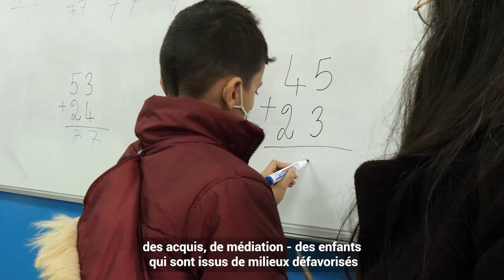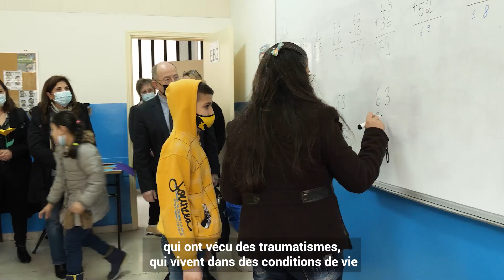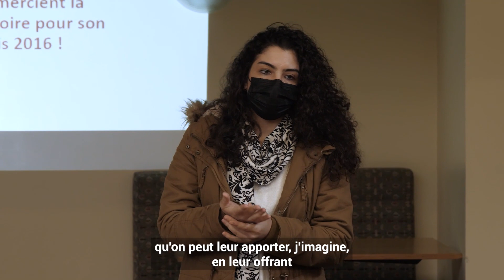Découvrez comment la Région collabore avec le centre socio-éducatif de Janah au Liban grâce à l'IECD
Pour apporter le soutien nécessaire aux enfants, l'ARIFTS, le premier Institut de formation aux métiers éducatifs et sociaux des Pays de la Loire, a contribué à la formation psychosociale d’une équipe déjà formée. Cette équipe, c'est celle du centre socio-éducatif de Janah, situé à Sabtieh, au nord-est de Beyrouth, capitale du Liban.

Ce centre a été créé en 2006 par l'Institut Européen de Coopération et de Développement (IECD). En 2022 il a reçu une délégation de la Région des Pays de la Loire menée par Laurent Dejoie, son vice-président.

Malgré les contraintes dues au contexte sanitaire, ce mécénat de compétences a pu être maintenu jusqu'en 2022.

Depuis 2016, la Région des Pays de la Loire a soutenu l'ICDE à hauteur de 830 000 euros. Pour l'année 2021-22, la région a ajouté 100 000 euros au soutien à l'ICDE afin de soutenir le centre, les jeunes et leurs familles et renforcer les liens avec les acteurs ligériens.